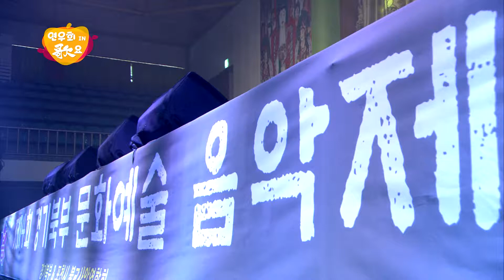조성오-두주먹 불끈 쥐고-(연우회인가요 포천편-4부)